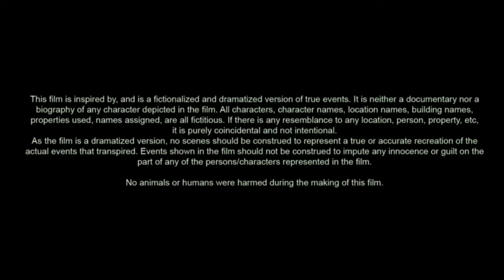The Dictator (2012) Movie | Sacha Baron Cohen, Anna Faris & Ben Kingsley | Review & Facts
The Dictator Full Movie (2012) | Sacha Baron Cohen, Anna Faris & Ben Kingsley | Review & Facts

Movie Credits :
Directed by : Larry Charles
Written by : Sacha Baron Cohen, Alec Berg, David Mandel & Jeff Schaffer
Produced by : Sacha Baron Cohen, Alec Berg, Anthony Hines, David Mandel, Scott Rudin, Jeff Schaffer & Todd Schulman
Starring : Sacha Baron Cohen, Anna Faris & Ben Kingsley
Cinematography : Lawrence Sher
Edited by : Greg Hayden & Eric Kissack
Production Company : Four By Two Films
Distributed by : Paramount Pictures